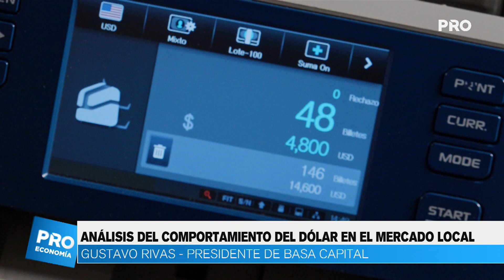Análisis del comportamiento del dólar en el mercado local